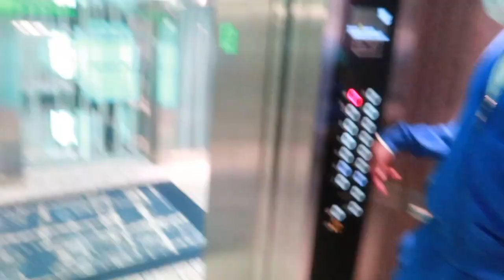SHAD THE BEST ACRHER ON THE SHIP!! (Odysseus Of The Seas Day 7 Vlog)